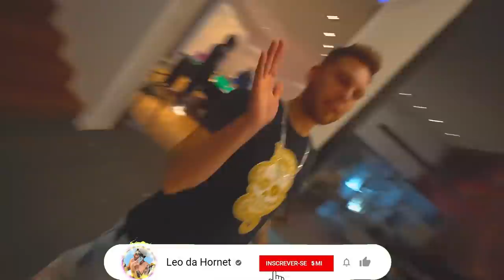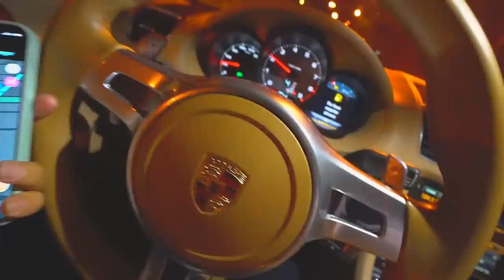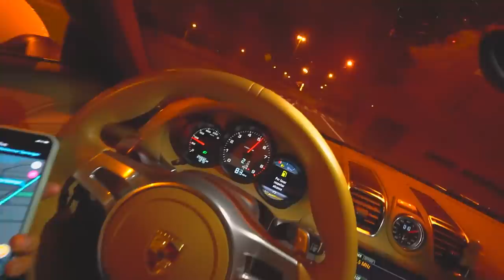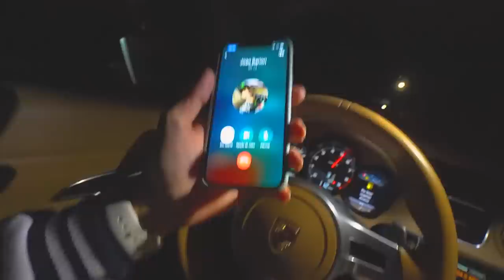BUSQUEI ELE NO AEROPORTO COM CARRO DO MEU AMIGO !! * vamos fazer uma viagem secreta * 🤫